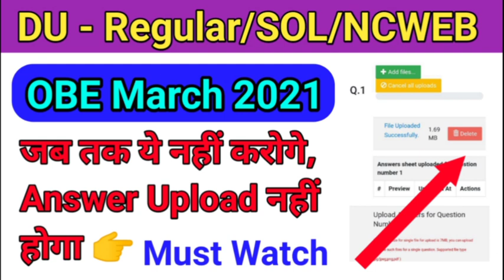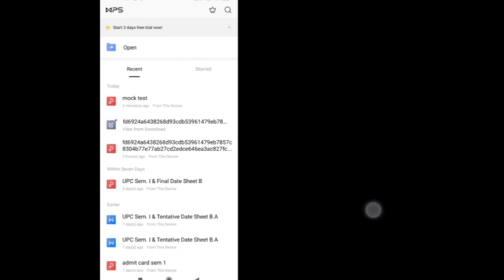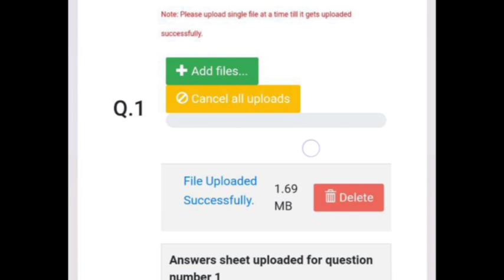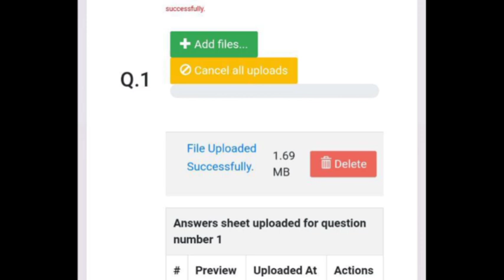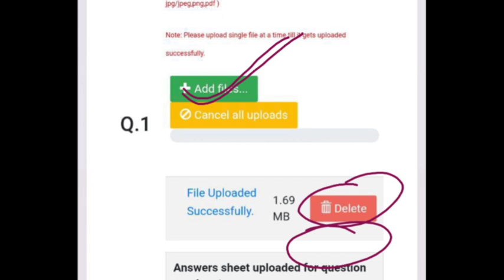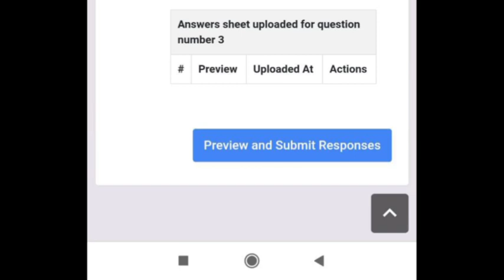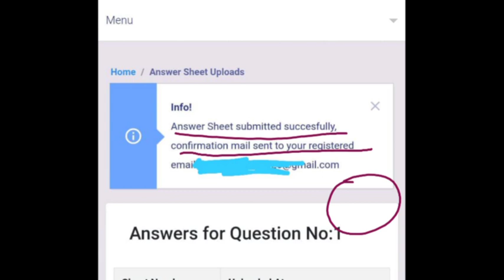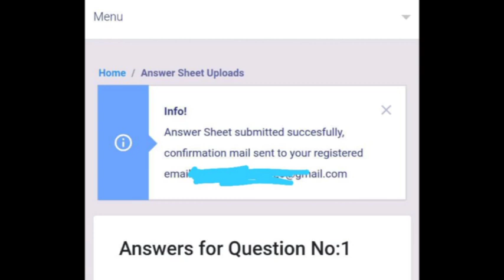How to submit Answer on OBE Portal 👆 DU Regular/SOL/NCWEB open book exam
very important notices for sol students
details of nodel persons
how to change email I'd and mobile number

Important Tips For DU Open book Exams, DU OBE REGULAR/SOL/OBE
DU OBE MOCK TEST for Practice, DU Open Book Exam, REGULAR/SOL/NCWEB
Step by Step registration on OBE portal, DU - Regular/SOL/NCWEB Open book exam March 2021
ese karna hai OBE portal pe registration

(link for SOL OBE portal 👆)

(link for Regular/NCWEB OBE portal 👆)

DU open book exam admit card
examination Roll number one March 2021

link for examination Roll number 👆

SOL OBE Datesheet, sem I and III exam march 2021

DU OBE Exam March 2021 Datesheet
Sol OBE Datesheet
sol open book exam Datesheet
sol semester 1 Datesheet
sol semester 3 Datesheet

DU OPen book exam March 2021
DU semester 1 Exam
DU sem 1 exam
NCWEB sem 1 exam March 2021 Datesheet

link for exam website 👆

DURegular/NCWEBexams
DU EXAM Datesheet

link for DU website 👆

DU OBE PORTAL
SOL OBE PORTAL